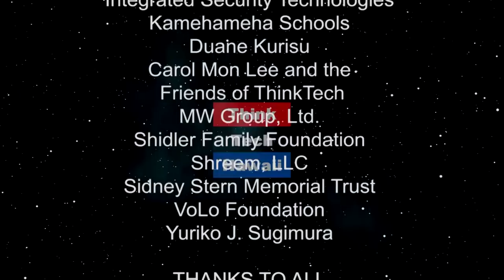Current Developments at the Public Utilities Commission (Energy 808: The Cutting Edge)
PUC Chair Randy Iwase appears to discuss his forthcoming retirement from the PUC with hosts Marco Mangelsdorf, President of ProVision Solar, andJay Fidell   The hosts for this episode are Jay Fidell and Marco Mangelsdorf. The guest is Randy Iwase.